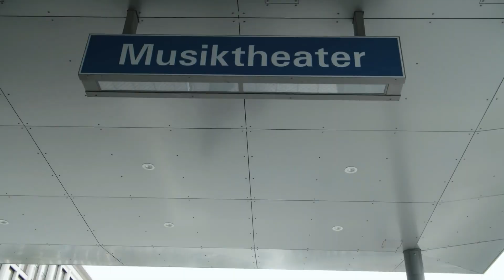Puppet Masters - Teaser